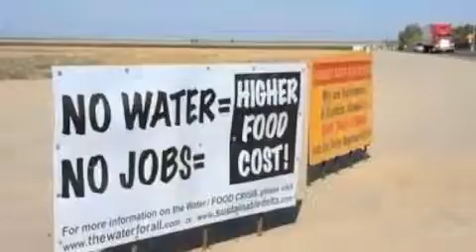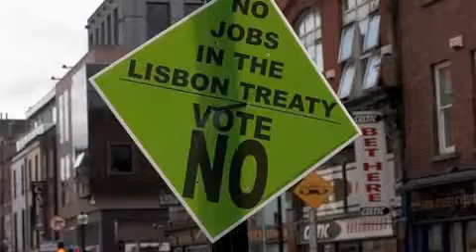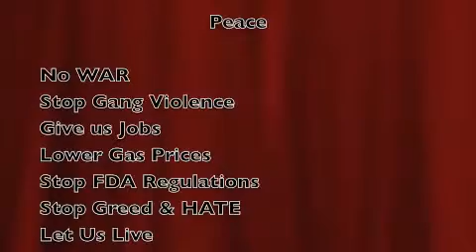My Aggravation ILLA NOISE Formally Dangerous P Feat TM